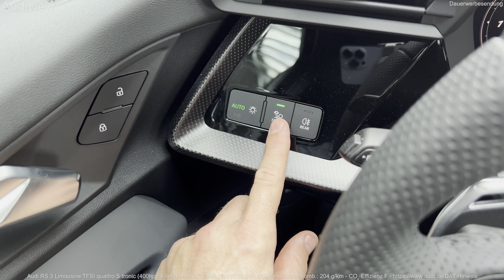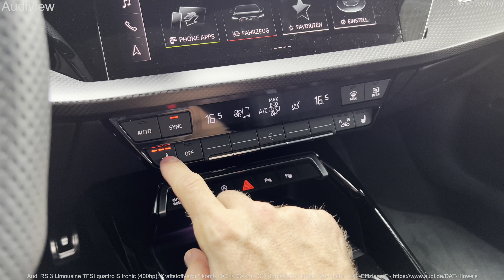2023 Audi RS3 Limousine [HDR] - Interior and Exterior Details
Visual Review (interior and exterior) of the new 2023 Audi RS3 Limousine TFSI quattro S tronic (400hp) in Oak Green Metallic (Porsche).

2.5 L, 400 Hp, 500 Nm
0-100 (km/h): 3,8 s
Top Speed: 250 km/h
Oak Grün Metallic (Porsche)